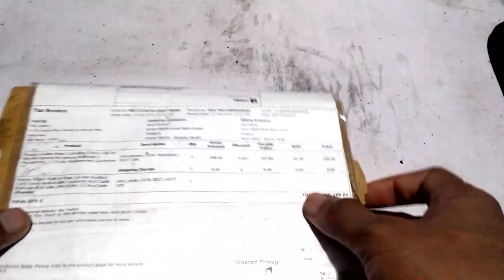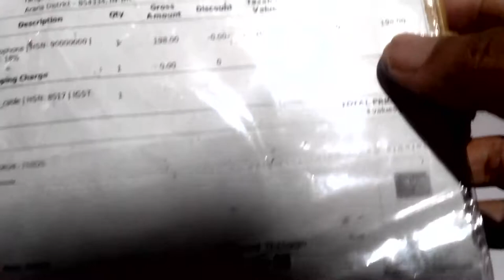Youtube ke liye sabse achhe collar mic | Just RS. 198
Best collar MIC just Rs. 198 =

hello dosto agar aap ek youtuber hai aur aap ek collar MIC lene ke bare me soch rahen hai to ye video aapke liye hin hai. kyoki is video me main ek mic ka review kar raha hun jo ki aapko just 198 rupess me milega to agar aap lena chahte hain ek mic apne quality ko improve karne ke liye aur dekhna chahte hain iske unboxing aur review to ye video aap pura dekhen. main aapko bataunga ki ye 198 rupess ka mic ka sound quality kaise hai aur iska build quility kaisi hai aur ye mic aapko lena chahiye ya nhi to agar aap ye mic lena chahte hain to iska link maine uper de diya hai aap wahan se ise kharid sakten hain

हेलो & WELCOME दोस्तों मै हूँ 'amit  aryan ' और आप देख रहे हैं Technical Vide !"

 यदि आपने अभी 'Technical Vide' की प्यारी-सी Family को Join नहीं किया है तो अभी कर लीजिये !